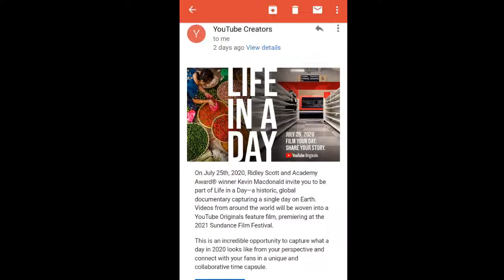Ab nahi chahiye 4000 ghante aur 1000 Subscriber monetization ke liye | YouTube ka naya update.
YouTube ne jari ki nai notification ab nahi chahiye honge 4000 ghante aur 1000 subscriber.